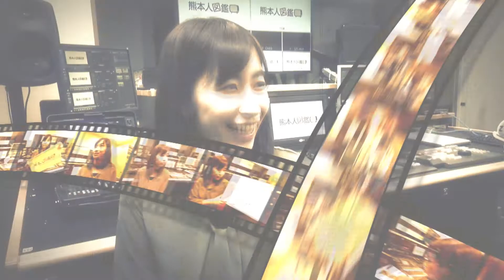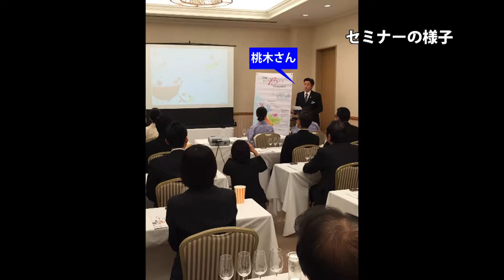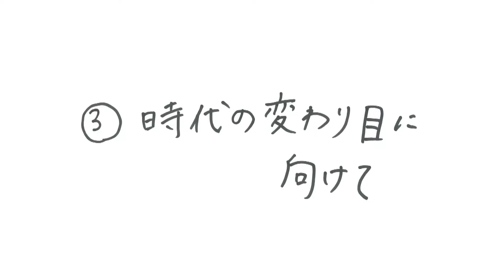熊本人図鑑 第26回 一般社団法人 日本ソムリエ協会 執行役員熊本支部 支部長 桃木 潤さん（2017年10月後半放送）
ワインに携わる人々の資質の向上とワインを中心とした飲料に関する知識の普及、サービス技術の向上推進等を行っている一般社団法人日本ソムリエ協会。「ソムリエ」と聞くと、ワインのイメージが強いですが、最近はソムリエも国酒を学ぶ時代。外国人観光客に向けた日本酒の知識も必要だそうです。桃木さんには日本ソムリエ協会での活動のお話や、ご自身の勤務先であるホテル日航熊本でのお仕事について伺いました。